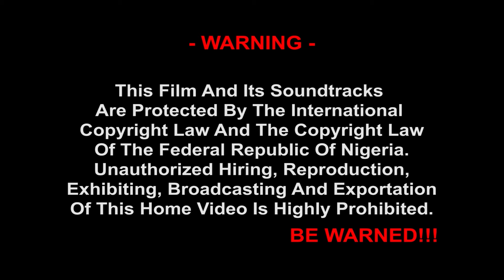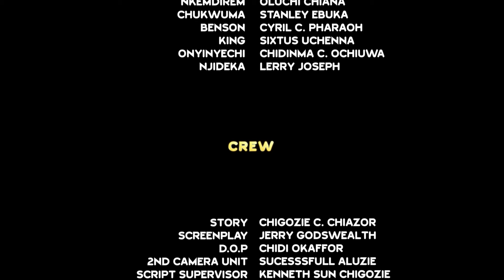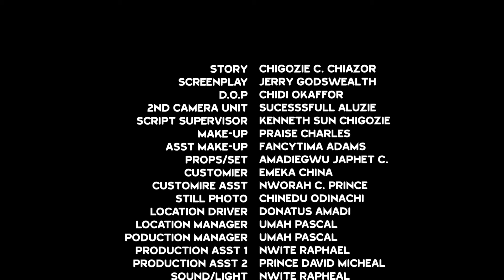Comment La Fille Que J'ai Giflée Est Maintenant Mariée À Mon Fils Le Prince Héritier 1|Film Nigérian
Des mauvais traitements infligés par la reine à l'ascension en tant que princesse, le parcours d'une femme résiliente tisse un chemin allant de l'oppression à la royauté, défiant les normes du palais et réécrivant son destin.